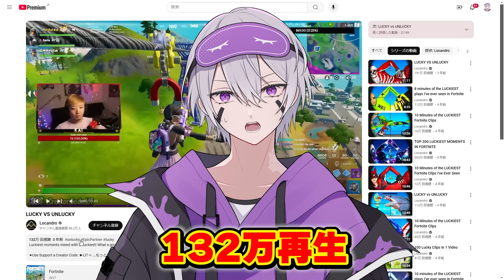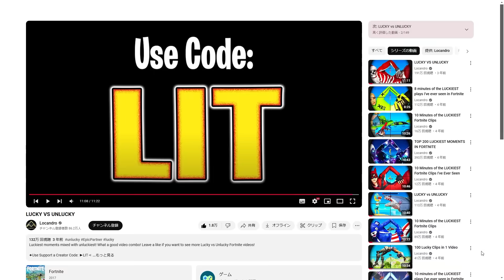海外のラッキーvsアンラッキーな瞬間が過去一面白かったw w w【フォートナイト】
Lineで使えるミニキャラスタンプを販売中！

アイテムショップで下のコードを入れると運気UP＾＾
REIFN

メンバーになると配信でコメントが読まれやすくなる！？

日常の呟きや動画の告知が見れるよ☻